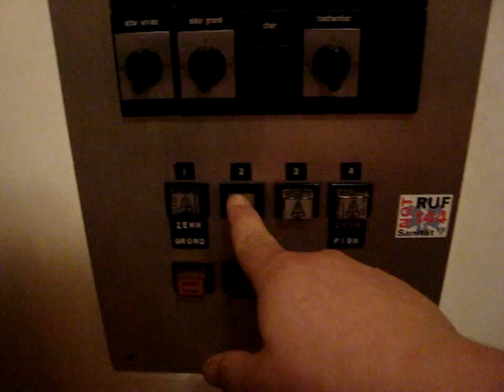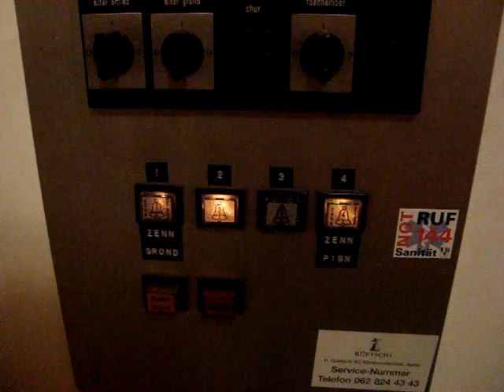Cavardiras (GR) Wallfahrtskirche St. Antonius 1/3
Ich war am Heiligenabend Stv. Mesmer und da nutzt ich die Gelegenheit!

4 Glocken

gis`, h`, cis``, e``

Alle 1984 bei Rüetschi Aarau

Die Daten zu den Glocken sind ja im anderen Video zu sehen (Aussenaufnahme)

An Festlichen Tagen beginne ich immer mit der grossen Glocke zu Läuten.

Das ist zur hälfte mein Geläut weil ich da auch Mesmer bin. (Stv)

Natürlich bin ich in dieser Kirche auch Organist und spiele meistens jeden Sonntag.